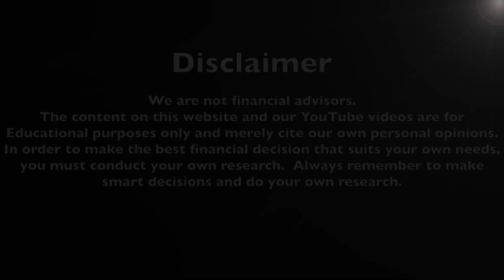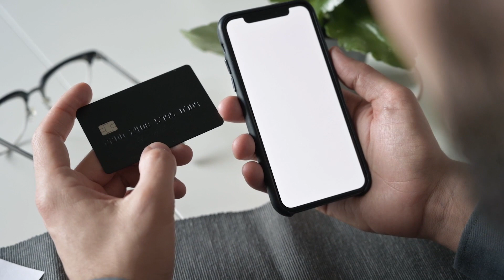ക്രെഡിറ്റ് കാർഡ് തെറ്റായി ഉപയോഗിക്കുന്നതിന്റെ സൂചനകൾ | Warning Signs Of Wrong Usage Of Credit Cards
This video is about some Warning Signs Of Wrong Usage Of Credit Cards. Common Mistakes That Reflect Wrong Usage of Credit Cards ·